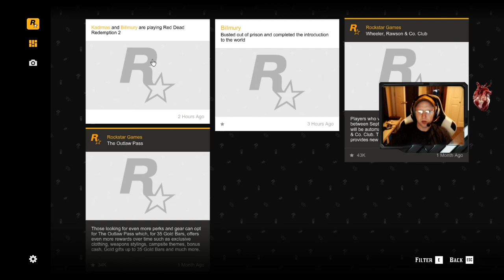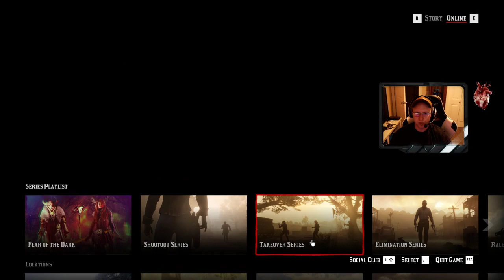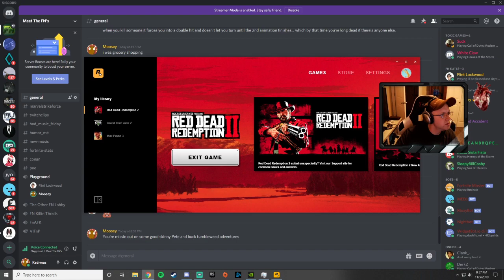Skinny Pete and Buck Tumbleweed Take on the Wild West!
Pete and Buck take on the wild west in adventure to make sure fair skinned folk wear sunscreen and all the piggy back bare back horse ridin is complied with.